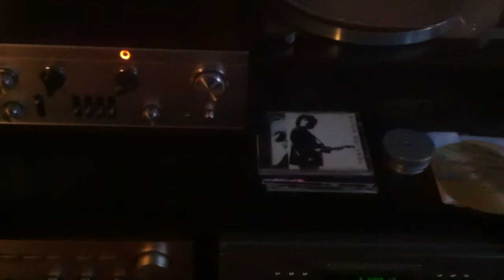B&W cm8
Звук, объем!